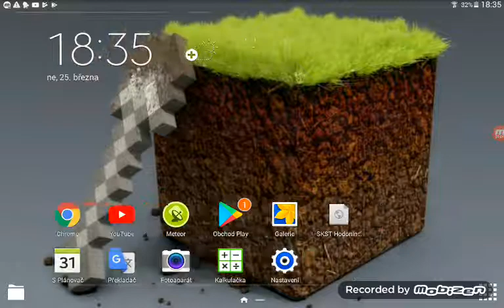Moje zkouška let s play 1